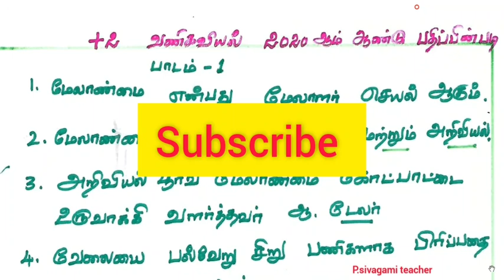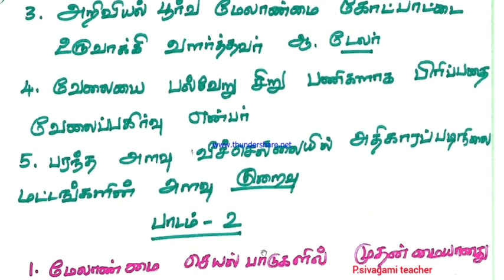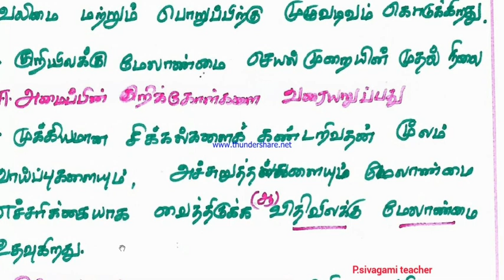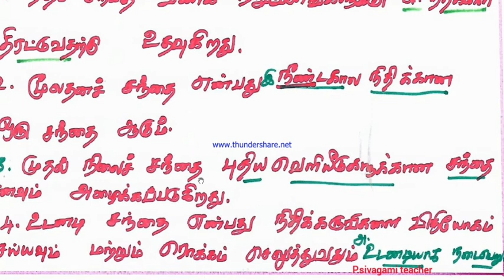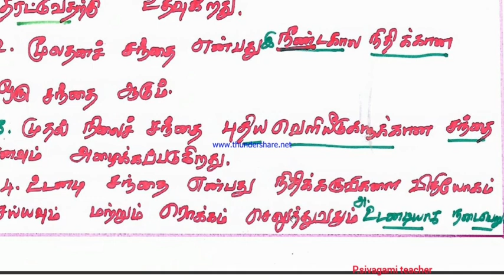வகுப்பு 12: வணிகவியல் , பாடம்;1 ,2 3,4,5 ,6 one Mark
வகுப்பு 12: வணிகவியல் , one mark,1 to 6 lesson